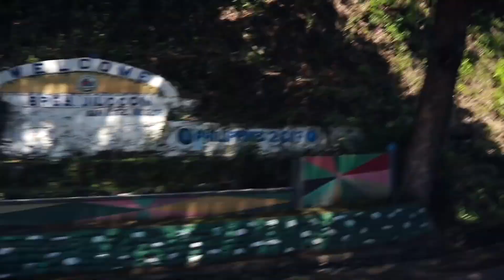CHEAPER MALDIVES | MANJUYOD SANDBAR PHILIPPIINES Travel Vlog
Maldives of the Philippines | Manjuyod Sandbar